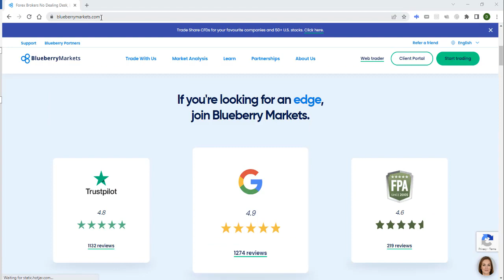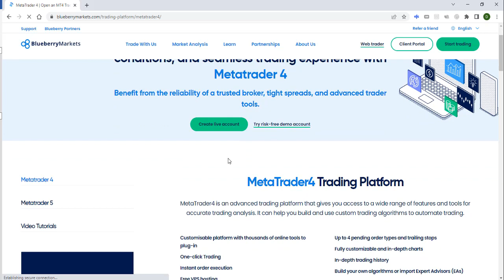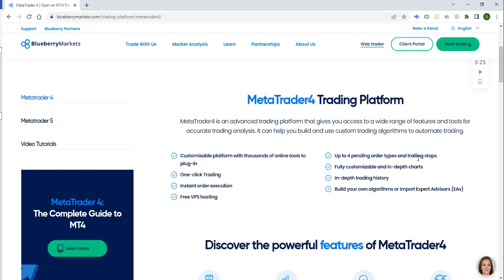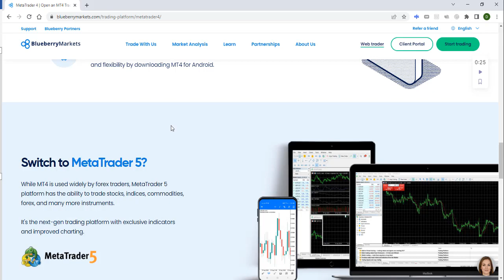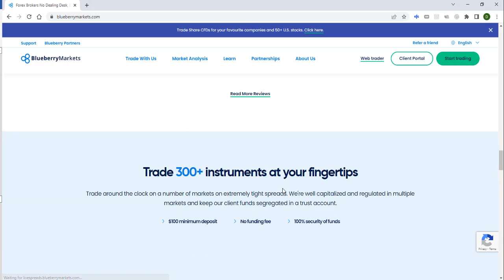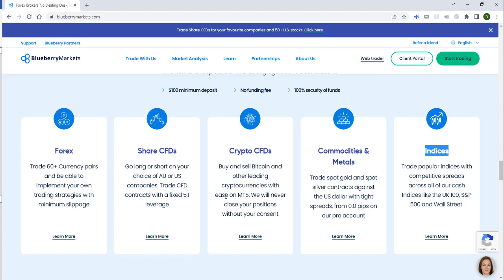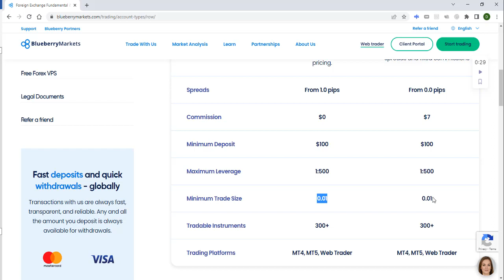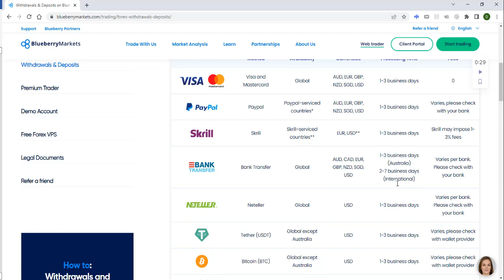Blueberry Market Forex Broker Introduction and Review